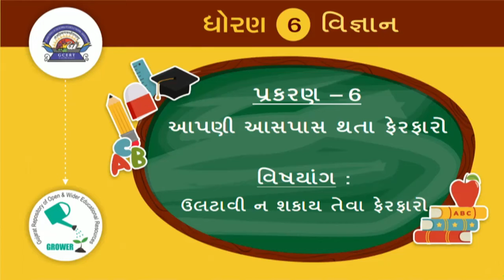std 6 Science chapter-6 "આપણી આસપાસ થતા ફેરફારો" (Part 1) ferafaro" gujarati medium vigyan